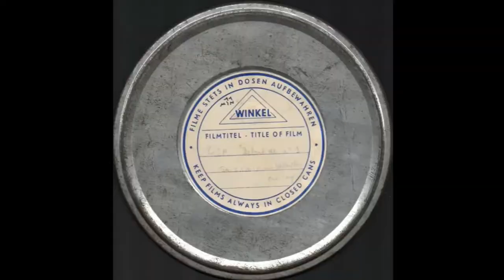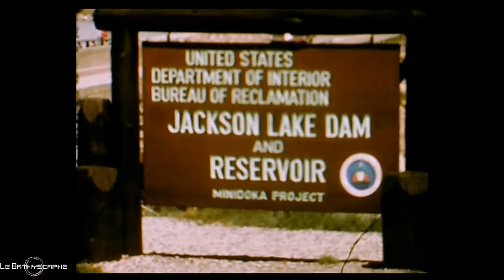🎞️📽️ Film 8mm - Les USA dans les années 60 (Salt Lake City to California)